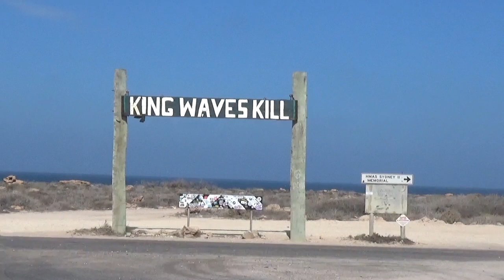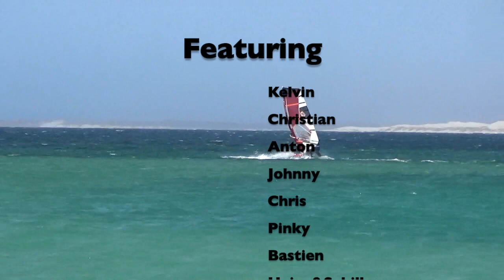WA Windsurfing journey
Movie about my journey to WA in winter 17-18. Heaps of windsurfing action, camping lifestyle and good vibes around... cheers